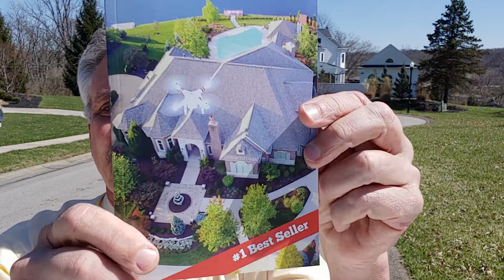Prospect daily and differently for business!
Be DIFFERENT than all the other realtors. Prospect daily and differently!